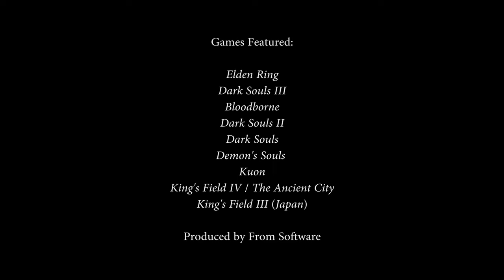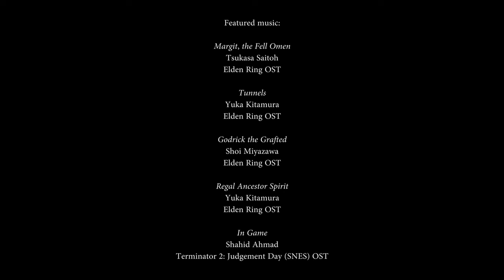Elden Ring review: an in-depth look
A review and exploration of Elden Ring: Looking at the evolution from From Software's previous titles, gameplay additions, the art influences, and more. Contains some minor visual spoilers, primarily of unexpected environments within the game.

Video sources:

J.R.R. Tolkien 1964 interview (Subtitles)

Elden Ring - E3 2019 Announcement Trailer | PS4

Legend of Zelda: Ocarina of Time - Boss: Great King of Evil Ganondorf [1080P]

Just when I thought I was out... they pull me back in HD

King's Field IV: 1440p | 60fps | 16:9 Aspect Ratio fix (Part 1) good to be back!

Kuon PS2 Gameplay HD (PCSX2)

Dark Souls: Gwyn, Lord of Cinder Final Boss Fight and Ending (4K 60fps)

[Longplay] SNES - The Legend of Zelda: A Link to The Past [100%] (HD, 60FPS)